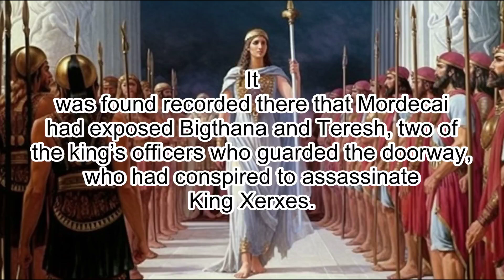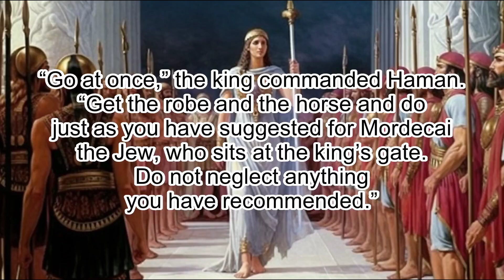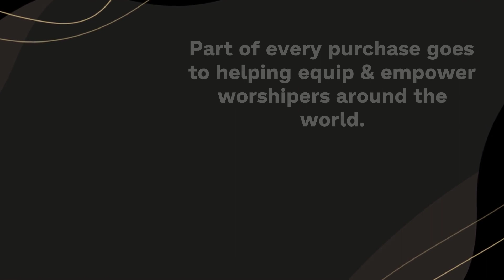Esther 6: Haman's Plan Backfires - Clear & Engaging Audio Bible Reading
Listen to the captivating events of Esther 6 in this clear and engaging audio recording. Follow the story of how the king's sleepless night leads to Mordecai's honorable deed, and how Haman's plan to destroy Mordecai backfires, leading to his humiliation. Perfect for study, reflection, or meditation, immerse yourself in this powerful chapter and let the Scriptures come alive.

ESTHER 6

1 That night the king could not sleep; so he ordered the book of the
chronicles, the record of his reign, to be brought in and read to him.

2 It
was found recorded there that Mordecai had exposed Bigthana and Teresh, two of
the king’s officers who guarded the doorway, who had conspired to assassinate
King Xerxes.

3 “What honor and recognition has Mordecai received for this?” the king asked.
“Nothing has been done for him,” his attendants answered.

4 The king said, “Who is in the court?” Now Haman had just entered the outer
court of the palace to speak to the king about impaling Mordecai on the pole
he had set up for him.

5 His attendants answered, “Haman is standing in the court.”
“Bring him in,” the king ordered.

6 When Haman entered, the king asked him, “What should be done for the man the
king delights to honor?”
Now Haman thought to himself, “Who is there that the king would rather honor
than me?”

7 So he answered the king, “For the man the king delights to honor,

8 have them bring a royal robe the king has worn and a horse the king has
ridden, one with a royal crest placed on its head.

9 Then let the robe and
horse be entrusted to one of the king’s most noble princes. Let them robe the
man the king delights to honor, and lead him on the horse through the city
streets, proclaiming before him, ‘This is what is done for the man the king
delights to honor!’”

10 “Go at once,” the king commanded Haman. “Get the robe and the horse and do
just as you have suggested for Mordecai the Jew, who sits at the king’s gate.
Do not neglect anything you have recommended.”

11 So Haman got the robe and the horse. He robed Mordecai, and led him on
horseback through the city streets, proclaiming before him, “This is what is
done for the man the king delights to honor!”

12 Afterward Mordecai returned to the king’s gate. But Haman rushed home, with
his head covered in grief,

13 and told Zeresh his wife and all his friends
everything that had happened to him.
His advisers and his wife Zeresh said to him, “Since Mordecai, before whom
your downfall has started, is of Jewish origin, you cannot stand against
him—you will surely come to ruin!”

14 While they were still talking with him,
the king’s eunuchs arrived and hurried Haman away to the banquet Esther had
prepared.